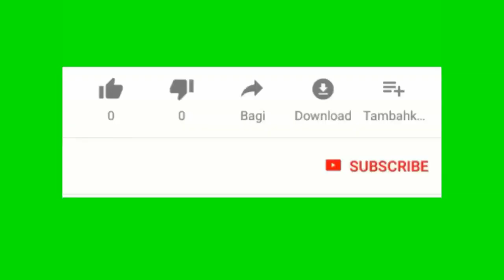Finalman gouvènè Florida deside deklare lòd pou chita lakay apre chif 240000 moun ka infekte